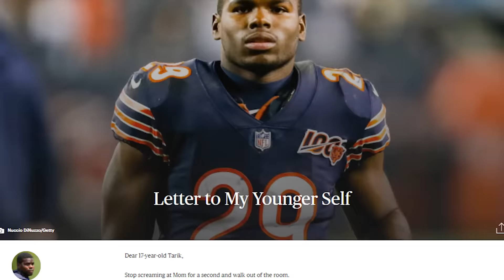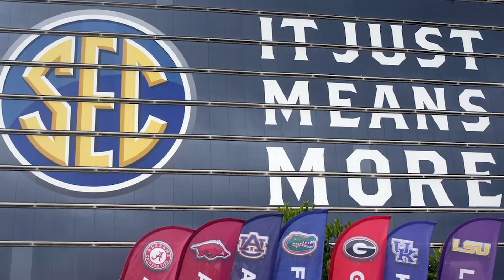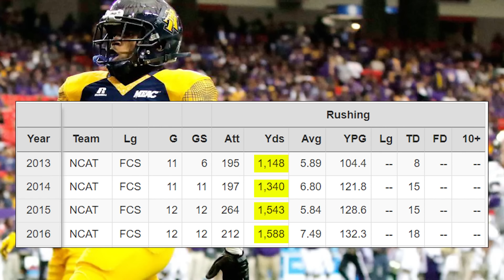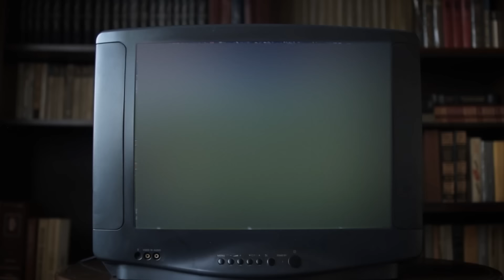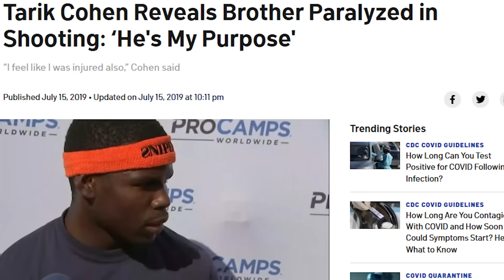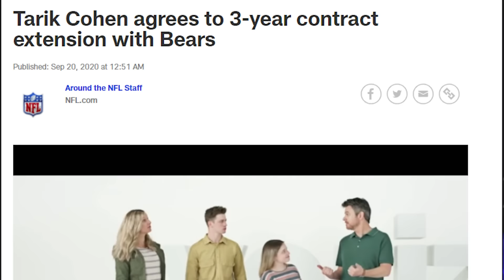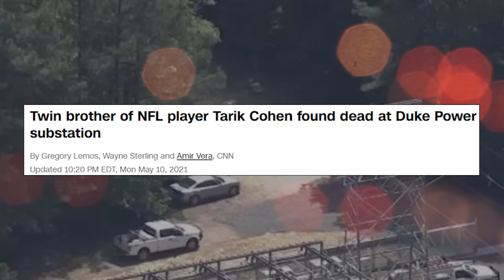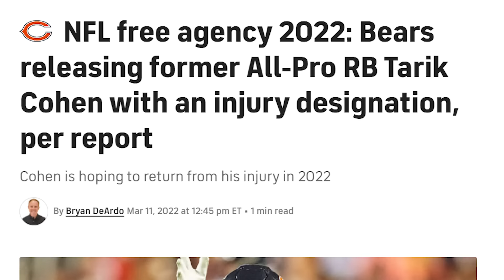Career Threatening Injury On IG Live Is Only The Tip Of The Iceberg! (What Happened To Tarik Cohen?)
Tarik Cohen's last few years have been absolutely brutal. Through family tragedies to career threating injuries, Tarik does his best to stay positive.

To read Tarik's full letter click here. It's a great read and has much more details this video